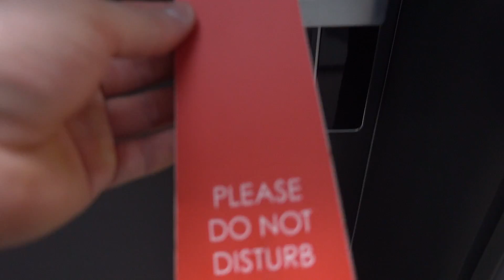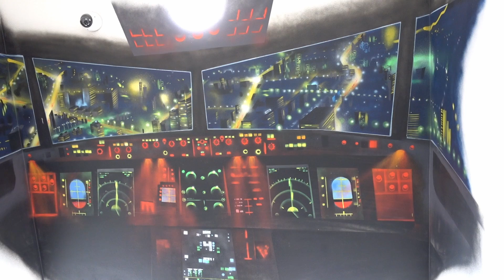RIPROVO UN ALLENAMENTO DI SKILL DOPO 2 ANNI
In questo vlog provo un allenamento di skill dopo 2 anni e con 10 kg in più. Inutile dire che il risultato è stato deludente😂